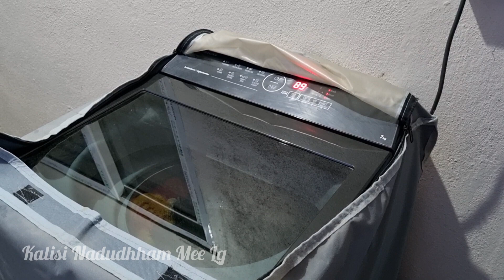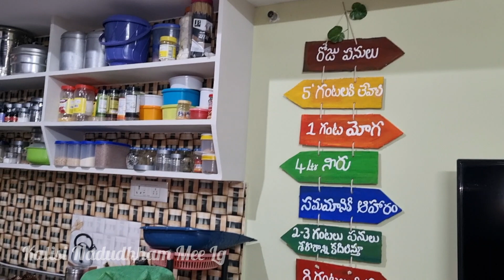vlog ఏ రోజు పని ఉంటదో ఆ రోజే🤨🤨 రెండవ రోజు Cleaning పని 🤩నా పిచ్చి😘